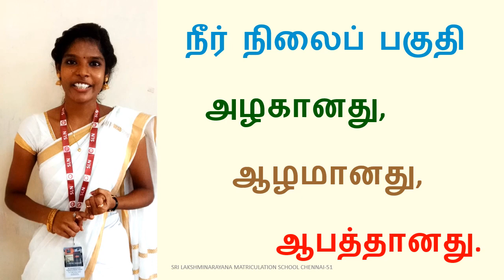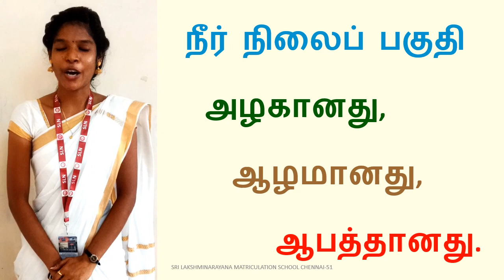2ND STD TAMIL AATHICHUDI நீர் விளையாடேல் | ஆத்திசூடி | SLN MATRICULATION SCHOOL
2ND STD TAMIL AATHICHUDI நீர் விளையாடேல் | ஆத்திசூடி | SLN MATRICULATION SCHOOL